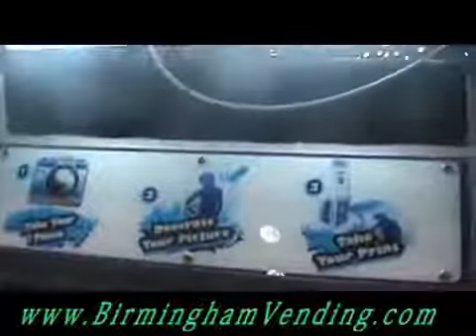Lai Snap Shot Photo Booth by Birmingham Vending